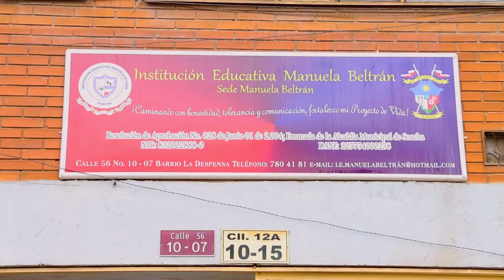Experiencia STEM de la I. E. Manuela Beltrán, en Soacha, Cundinamarca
Conoce el 'Semillero de Pensamiento Computacional y Computación Física' de la Institución Educativa Manuela Beltrán. En él, los estudiantes usan la ciencia y la tecnología para desarrollar un cultivo automatizado.